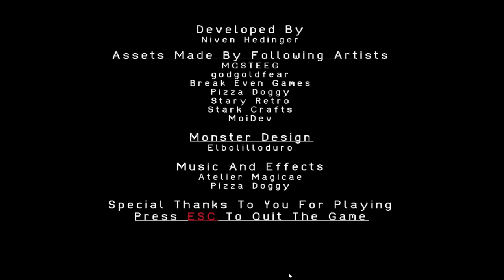A Burnt Employee Turned Monster Wants Me DEAD! - Remote Site